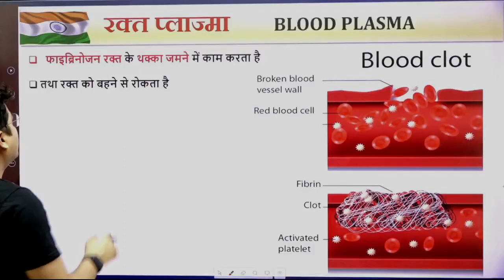कैसे सही होती है चोट , कैसे होती है blood clotting ☺️😊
✿ Morning Shows:
05:00 AM - Current Affairs Quiz Show by Bhunesh Sir
06:00 AM - Current Affairs & Static GK by Shipra Ma'am
06:30 AM - One Word Substitution & Idioms by Harsh Sir
07:00 AM - The Hindu Editorial by Sandeep Kesarwani Sir
08:00 AM - Current Affairs Show by Bhunesh Sir
08:40 AM - Vocabulary Show by Harsh Sir

✿ ब्रह्मास्त्र Batch for RRB Group D/CBT 2:
08:00 AM - Biology by Shipra Ma’am
09:00 AM - General Awareness by Bhunesh Sir
09:30 AM - Physics by Neeraj Sir
10:15 AM - Reasoning by Deepak Sir
11:00 AM - Maths by Sahil Sir

✿ Let's Crack RRB Group D 2019-20:
12:00 PM - General Science by Amrita Ma'am
12:30 PM - Maths by Sahil Sir
01:00 PM - Reasoning by Hitesh Sir
01:30 PM - General Awareness by Rohit  Sir

✿ Sankalp 3000+ Selection Batch for SSC CGL 2020-21:
02:00 PM - English by Sandeep Kesarwani Sir
03:00 PM - Maths by Rajesh Nehra sir
04:00 PM - Reasoning by Deepak Sir
05:00 PM - GK By Rohit Kumar

✿ SSC GD 2021:
06:00 PM - Reasoning by Deepak Sir
07:00 PM - GA by Aman Sir
08:00 PM - Maths By Dhasu Sir
09:00 PM - English by Harsh Sir

✿ SSC Special:
09:30 PM- Reasoning By Ritika Tomar
10:00 PM - Reasoning by Akash Chaturvedi
11:00 PM- Reasoning by Hitesh Mishra
11:00 PM - GK/GS by Alok Bajpai Sir

✿ SSC JE/UPPCL JE 2020-21 (Technical) Crash Course:
02:00 PM - Electrical Engg. by Ashish Sir
10:00 PM - Civil Engg. by Sandeep Jyani Sir

1. One Subscription, Unlimited Access
2. Learn from your favorite teacher
3. Real-time interaction with the teacher
4. You can ask doubts in a live class
5. Limited students
6. Download the videos & watch offline